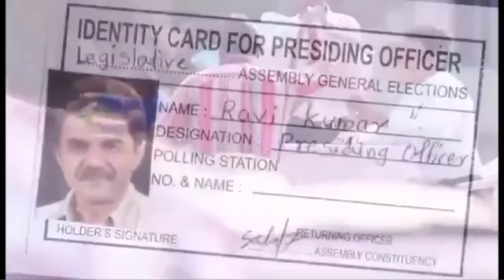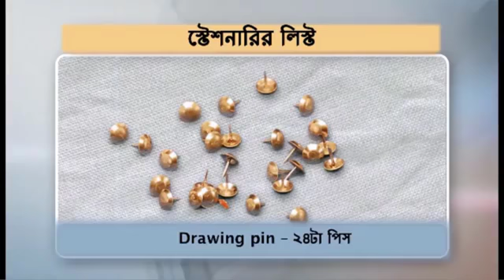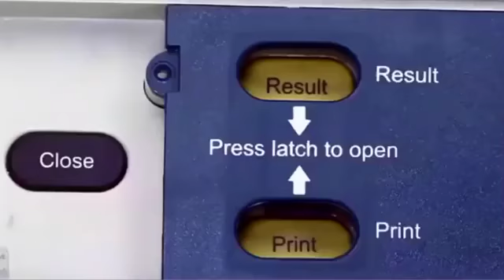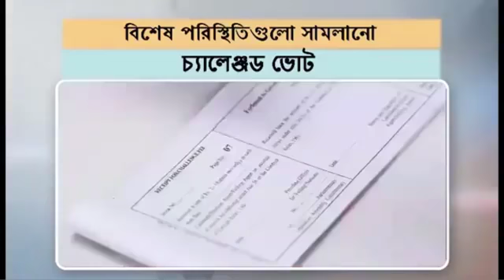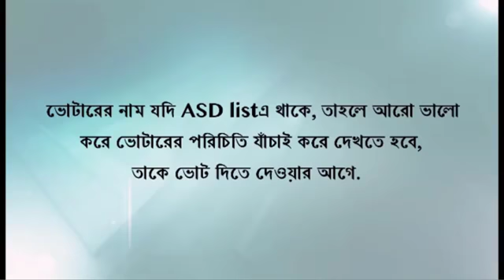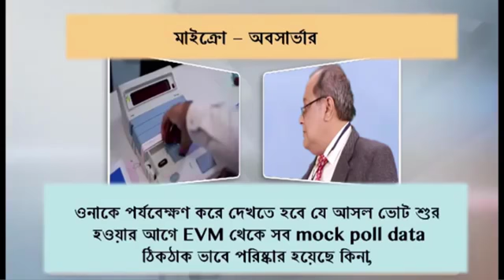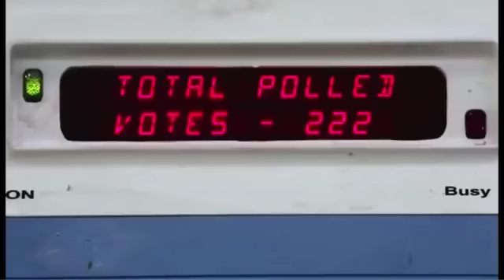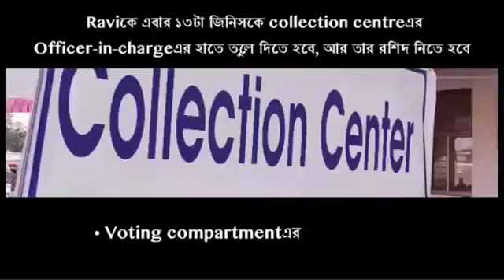How to conduct Election || Step by step Video